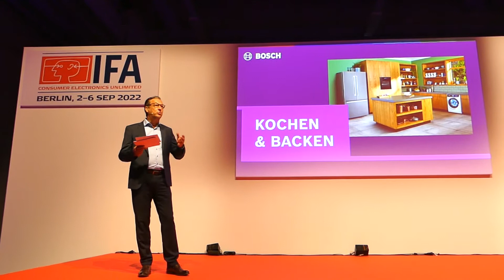Bosch Dampfbackoffen Serie 8 Digitale Bedienung neue Funktionen Heißluft Frittieren